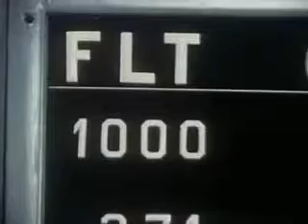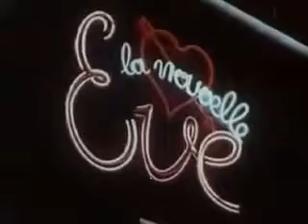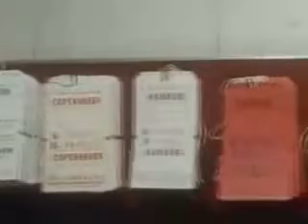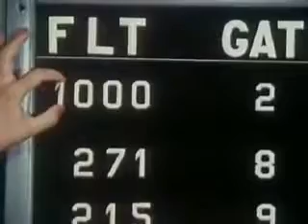Pan Am Airlines (Pan American Airways) Boeing 707 TV Commercial 1954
- PAA - Pan Am - PanAm Airlines - Douglas DC-8 - Boeing 707 - Airline Paper Jet Flight - Jet Clipper - Flight 1000 - TV Commercial